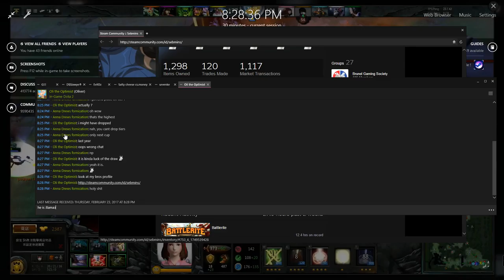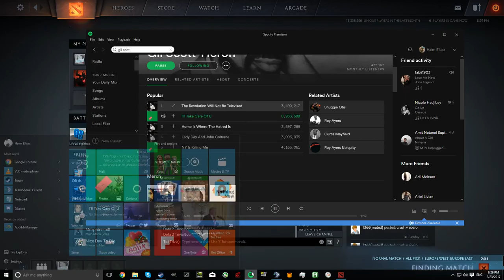The subject was faggots, and I lost